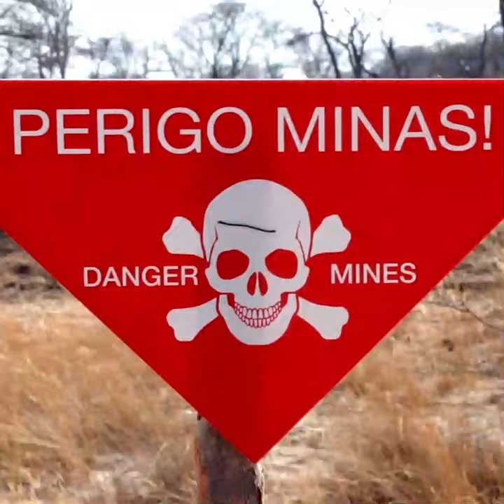SC Johnson and HALO Trust: Helping Remove Landmines in Angola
The Okavango Delta is one of the world’s last wilderness areas, home to thousands of endangered animals and wildlife who are at risk from deadly landmines left during conflict.

We have been working with HALO Trust to invest in innovative drone technology to locate and detonate deadly landmine devices that may put children and animals at risk.

Be sure to follow our journey as we work towards a better world: